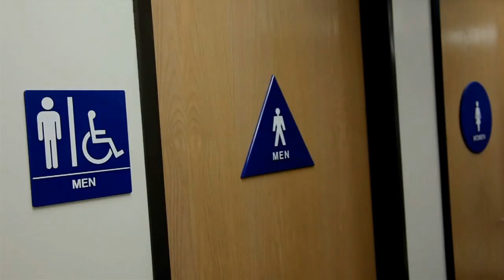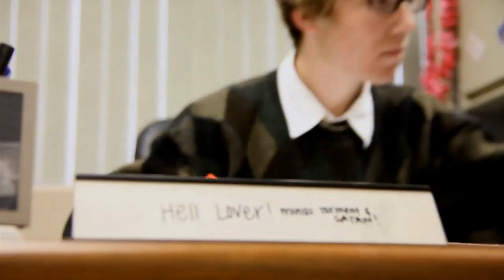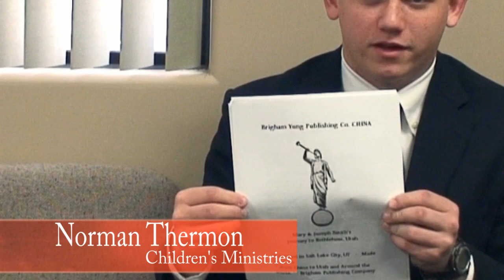The Conference Room - Pilot (Short Version)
This is the pilot (shortened version) that was presented at the 2011 Christian Youth Film Festival. It won Best Comedy. This is only the Shortened Version; The full length version will appear shortly. The Full Length Version contains bloopers; credits; and alternate scenes. The production process took 9 days!